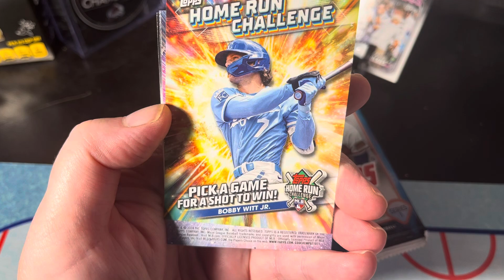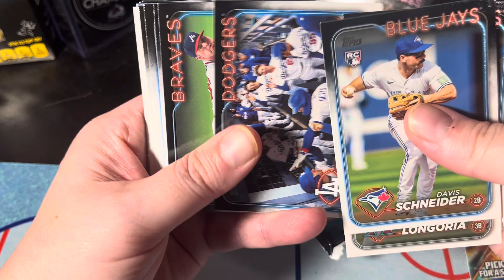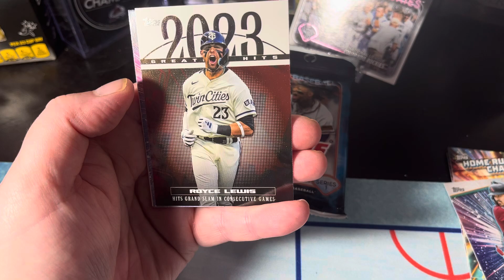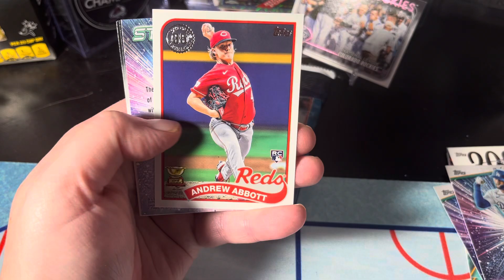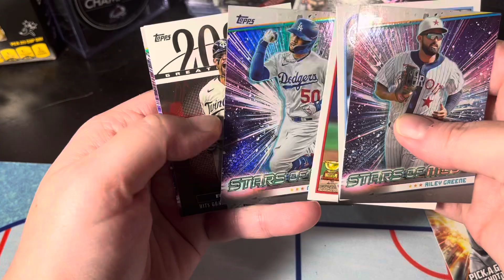These packs are… 2024 Topps Series One Baseball